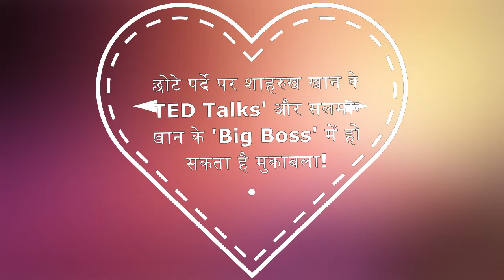छोटे पर्दे पर शाहरुख खान के 'TED Talks' और सलमान खान के 'Big Boss' में हो सकता है मुकाबला!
Bigg Boss is a television reality show broadcast on Colors channel in India. It follows the Big Brother format, which was first developed by Endemol in the Netherlands. Within a span of 11 years of telecast, Bigg Boss has rolled out 10 Seasons and one spin-off version thus establishing itself as one of the most popular Reality TV Series in India
Since June 2006,[2] TED Talks have been offered for free viewing online, under an Attribution-NonCommercial-NoDerivatives Creative Commons license, through TED.com. As of March 2016, over 2,400 TED Talks are freely available on the website.  In June 2011, TED Talks' combined viewing figure stood at more than 500 million, and by November 2012, TED Talks had been watched over one billion times worldwide. Not all TED Talks are equally popular, however. Those given by academics tend to be watched more online while art and design videos tend to be watched less than average.

I am here by declare that all Images use to make this video is from Google Search Pics all are taken from Google Image search and using advanced image search option. We do not mean to victimize anybody emotionally.